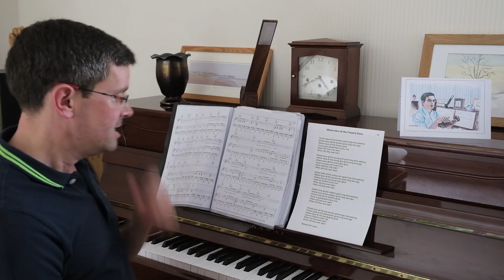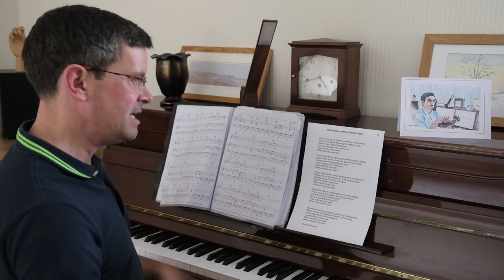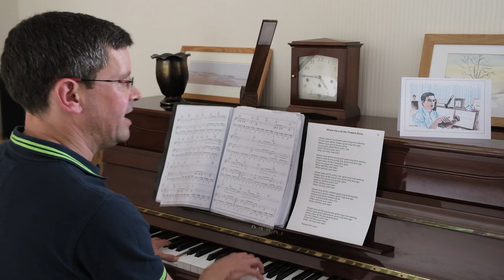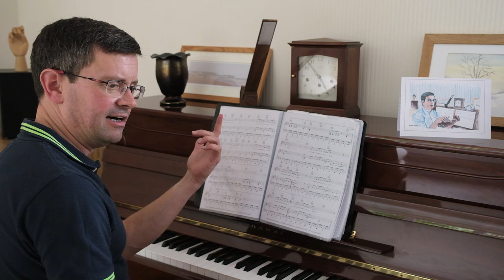Well Known Songs 1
A sing through 2 familar songs: 'Where Have All the Flowers Gone' and 'Always On My Mind'.